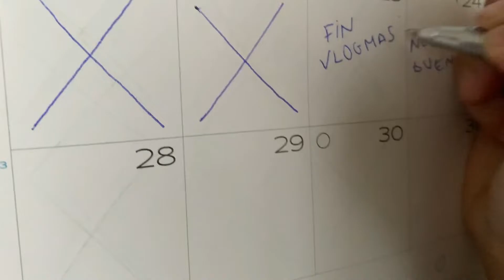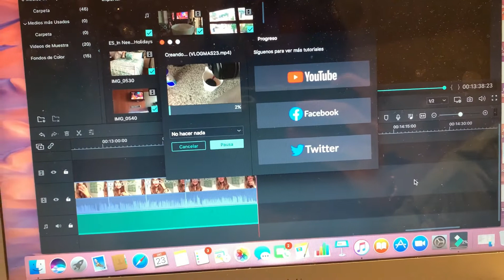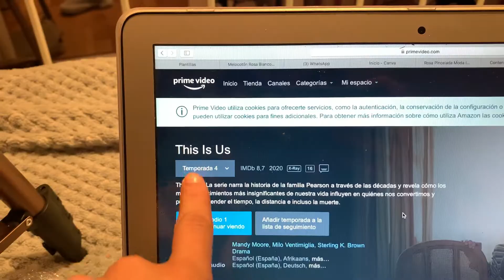VLOGMAS 24 || ÚLTIMO VLOGMAS || mi LOOK de NOCHEBUENA + mis ESENCIALES DE MAQUILLAJE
Buenaaas tardes a todos!!! Qué felicidad esta por aquí con esta nueva sección de vídeos: los VLOGMAS.
Quien me conoce bien sabe que adoro la Navidad y que es mi época favorita del año. Siempre me ha encantado ver Vlogmas de otras personas, creo que te acompañan durante esta época tan bonita y me parece muy especial.
He querido embarcarme en esta nueva aventura de grabar 24 vídeos seguidos. a ver que tal se ma da jajajaja
Espero que me acompañéis en este proceso, y pueda transmitiros mi ilusión por la Navidad.

En el vídeo de hoy os enseño mi look de nochebuena y os doy ideas de outfits, también os enseño mis esenciales de maquillaje para estas fiestas. Pasamos el día juntos y disfrutamos del último vlogmas!
Un beso muy fuerte

MI INSTAGRAM: @patilomas